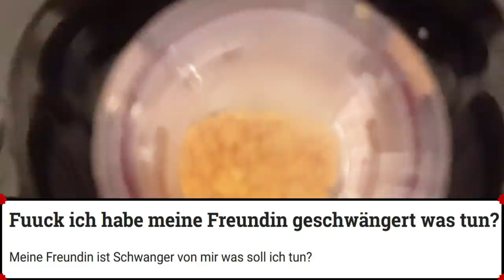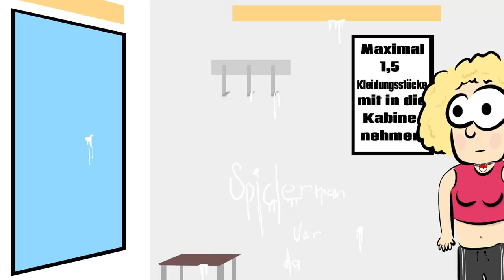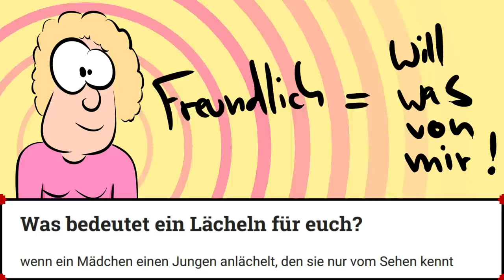"Flötensolo" in der Umkleidekabine - Tommy hilft Männern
In der heutigen Folge von 'Tommy hilft' beschäftigen wir uns mit Fragen von Männern, die Sie auf gutefrage.net gestellt haben

Achtung: Bei diesem Video handelt es sich um ein satirisches / sarkastisches Werk! Die in diesem Video überspitzt dargestellten "Tipps" sollten selbstverständlich unter keinen Umständen befolgt werden, sondern dienen lediglich der Unterhaltung! Darüber hinaus sind sämtliche Personen in meinen Videos fiktive Charaktere. Ähnlichkeiten mit real existierenden Personen sind keine Absicht und absoluter Zufall.